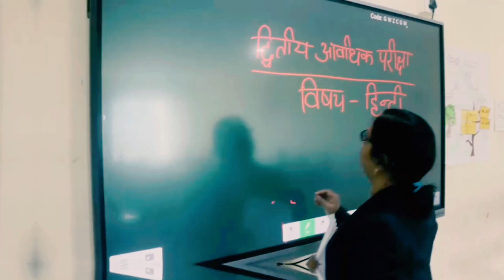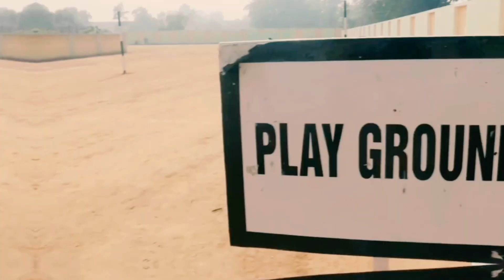हत्या...25 दिसंबर को गायब हुआ था गढ़वा का आयान